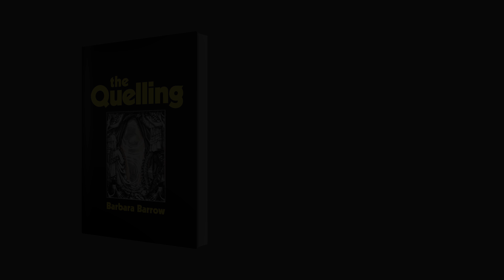The Quelling Book Trailer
Addie and Dorian have always been together: the two sisters have spent most of their lives in a locked ward after being diagnosed with a rare psychiatric condition and accused of murder as children. Now on the cusp of adulthood, Addie plans to start a new family to replace the one she lost, while Dorian struggles with her own violent tendencies to help raise her sister's child. But Dr. Lark, the supervisor of their ward, sees these patients as the key to his revolutionary Cure. As his "treatments" become increasingly bizarre, Addie and Dorian are increasingly unsafe, and a ward nurse may be their only lifeline.